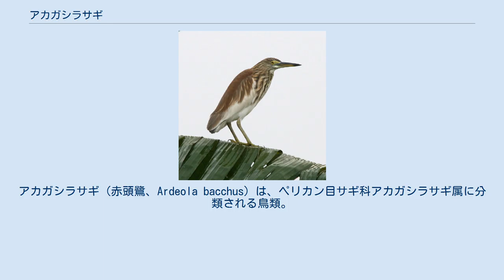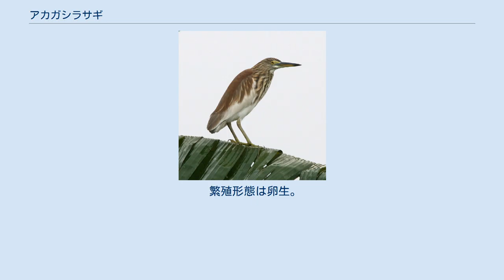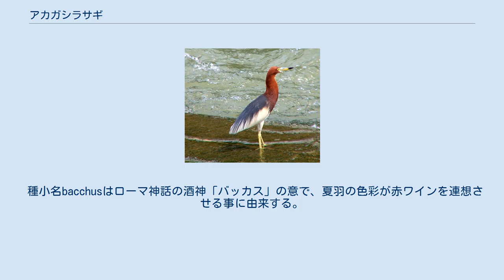アカガシラサギ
アカガシラサギ（赤頭鷺、Ardeola bacchus）は、ペリカン目サギ科アカガシラサギ属に分類される鳥類。
 インドネシア（スマトラ島北部、ボルネオ島）、カンボジア、タイ、中華人民共和国南東部、台湾、日本、ベトナム、マレーシア、ミャンマー東部、ラオス 夏季に中華人民共和国中東部で繁殖し、冬季になると東南アジアへ南下し越冬する。
英名Chineseは中華人民共和国で繁殖する事に由来する。
中華人民共和国南部では周年生息する。
日本では冬季に越冬のため主に南西諸島に少数飛来（冬鳥）する。
兵庫県神戸市でも越冬記録がある。
まれに渡りの途中に飛来（旅鳥）し、秋田県、熊本県、千葉県では繁殖例がある。
 全長42-45cm。
翼開張75-90cm。
腹部は白い羽毛で被われる。
尾羽や翼の色彩は白い。
 嘴の色彩は黄色く、先端が黒い。
後肢の色彩はオレンジがかった黄色や黄緑色。
 夏季は頭部から頸部が赤褐色、胴体上面は青みがかった灰黒色、胸部が紫褐色の羽毛で被われ（夏羽）、和名の由来になっている。
冬季は夏季は頭部から頸部、胸部、胴体上面が黒褐色の羽毛で被われ、淡褐色の縦縞が入る（冬羽）。
 河川、湖沼、湿原、干潟、水田などに生息する。
夜行性。
 食性は動物食で、魚類、甲殻類、水生昆虫、両生類などを食べる。
しばしば他種と混成でコロニーを作る。
雄が巣材を集め、雌が竹林などの樹上に巣を作る。
1腹3-6個の卵を産み、抱卵期間は18-22日である。
抱卵、育雛とも雌雄共同で行う。
雛は孵化後約30日で飛べるようになるが、その後6日程の間は親から給餌される。
 種小名bacchusはローマ神話の酒神「バッカス」の意で、夏羽の色彩が赤ワインを連想させる事に由来する。